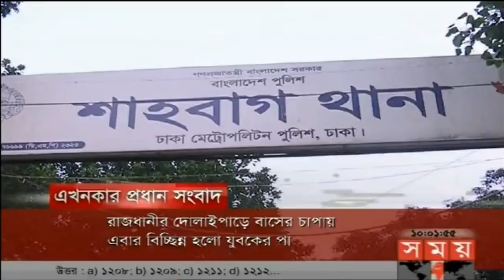সম্পাদকীয় | বিতর্কের পাসপোর্ট | ২৮ এপ্রিল ২০১৮ | Somoy tv News Today | Latest Bangladesh News